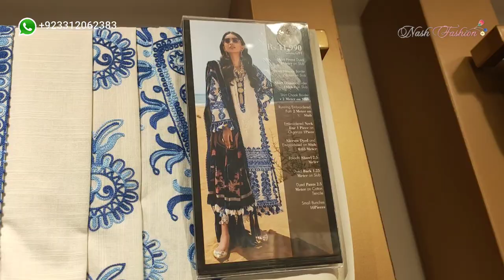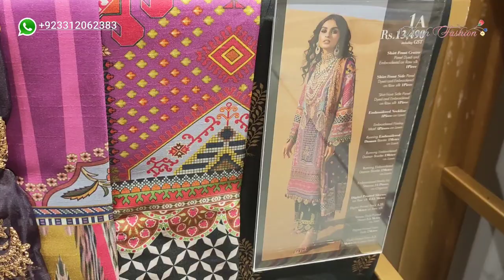Sana Safinaz Luxury Winter Shawl/Velvet Collection 21 Teri Qasam |New Sana Safinaz Winter Unstitched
Sana Safinaz Winter Shawl/Velvet Collection 2021-22 with Price Detail Full Collection Live Video.

 Winter 21 - Full Collection Detail Review Video All Designs.

Live From Sana Safinaz Outlet.

Collection: 20 Designs.

Fabric Detail: Embroidered Shawl Suits

Make a regal impression in this mughal-inspired deep red attire, which has a classically ornamented neckline in mughal dull gold. Coupled with printed pants, and a banarsi-influenced shawl. Perfect for anyone who wants to look graceful on those cold winter nights.

Shirt Front Center Panel Dyed & Embroidered On Raw Silk  1 piece
Dyed Raw Silk Fabric For Front  1 meter
Dyed  & Embroidered Neckline On Lawn 1 piece
Dyed & Embroidered Shoulder Kufls  On Lawn 2 Pieces
Dyed  & Embroidered Daman Kufls  On Lawn 2 Pieces
Dyed & Embroidered Daman Border On Lawn 2.5 meters
Dyed Back  On Raw Silk 1.25 meters
Sleeves Dyed Fabric Raw Silk  0.65 meter
Embroidery Border And 4 Bunches For Sleeves On Lawn
Sleeves Kufl Embroidered 2 On Lawn
Gold Printed Border On Poly Satin 2 meters
Sleeves Bunch Embroidered On Lawn 4 pieces
Digital Printed Dupatta On Satin  2.5 meters
Gold Paste Printed Pants  On Cotton Tencile 2.5 meters

Fabric Detail: Velvet Embroidered Suits

A picturesque sight to see in a charcoal grey ensemble with an embellished border in velvet, embroidered sleeves, and an organza lace type border in grey hue with a plain dyed charcoal grey velvet. Paired with Pants and a deep magenta dupatta to complete this ethereal look.

Velvet Dyed Front & Embroidered   1.25 meters
Velvet Dyed Back  1.25 meters
Velvet Dyed & Embroidered Sleeves  0.65 meters
Daman Border Dyed  & Embroidered 40” On Velvet
Daman Border Embroidered On Organza  2 meter
Daman Border  Embroidered On Organza 1 meter
Dupatta Dyed &  Embroidered Rotary On Organza  2.5 meter
Embroidered Pallu On Oganza  2 meter
Raw Silk Dyed Pants  2.5 meter

Collection Theme:

Their love is an unsaid force that the cosmos conspires for, despite the fact that they are separated in life yet connected in their imaginations.
With faith in their eyes, they imagine the life they might have had if the world had not been at war.

TERI QASAM, is an enchanting tale of love and sacrifice, tighten your seat belts because this voyage will make you experience all kinds of emotions, from love to patriotism, and will leave you with goosebumps.

Art & Film director: @mohsin_tawasuli
Female model stylist: @sohahsheikh
Female models: @ayesharajput_official
MUA: @sunil_mua
Jewellery: @beedazzled_ltd
Male model stylist: @yash645
Male model: @shahzad_noor
Photographer: @mngopro

Facebook: Nash Fashion Pakistan
✈️ Worldwide Shipping